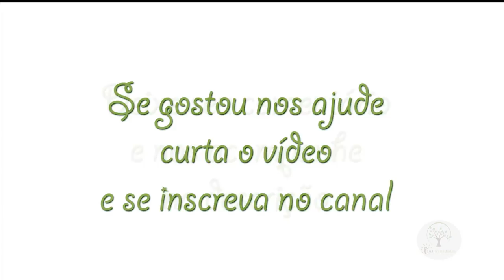Como Replantar uma Orquídea em Casa de forma Fácil